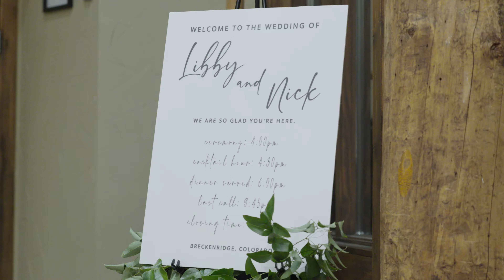Nick & Libby Wedding at The Lodge at Breckenridge, CO / Highlights Video